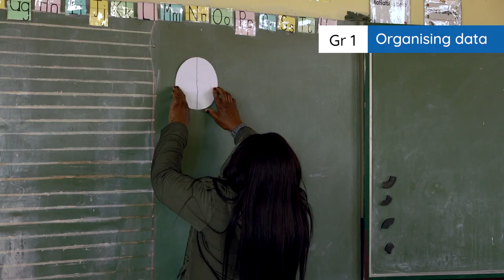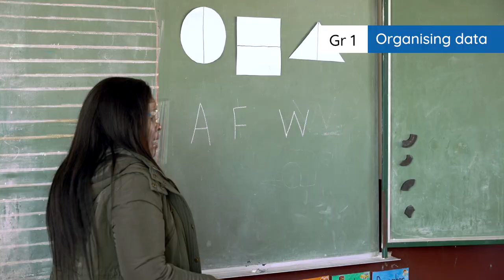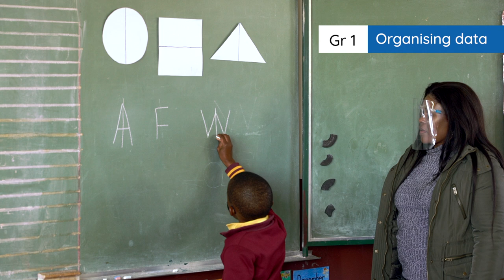4.14.1 Organising data